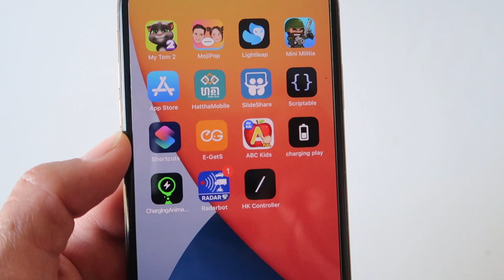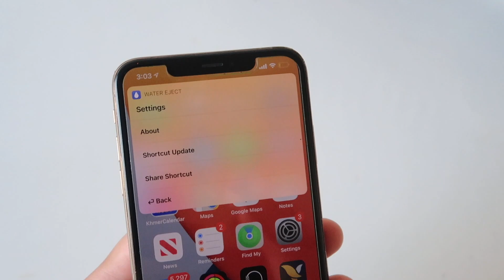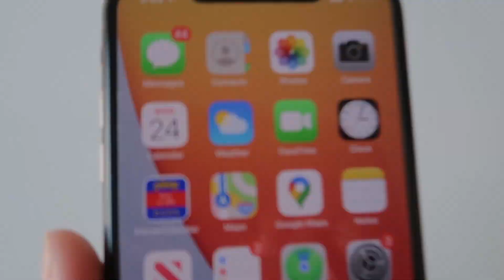Back tap flashlight iOS 14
សួស្ដីអ្នកទាំងអស់គ្នានេះគីជា​ Video ថ្មីអំពីរបៀប Back tap flashlight iOS 14